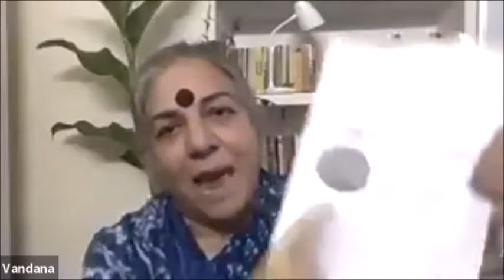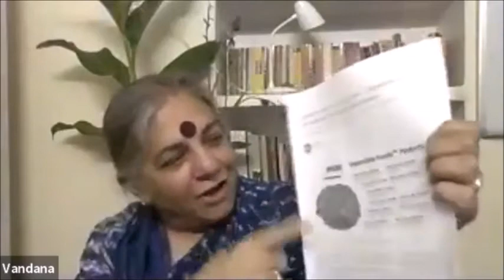Vandana Shiva & Andre Leu on Fake Meat and the Future of Agriculture (shortened version)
"Impossible Foods should really be called Impossible Patents. It’s not food. It’s software, intellectual property—14 patents," said environmental activist + food sovereignty advocate, Vandana Shiva, in this exclusive interview with Andre Leu of Regeneration International.

The ingredients in the Impossible Burger include genetically modified soy and genetically modified yeast. So, it’s really a big lump of GMO. If you are eating GMO ingredients, processed through GMO microbes, you are eating toxic food at the highest level, says Shiva.